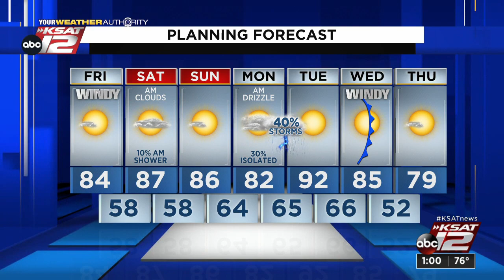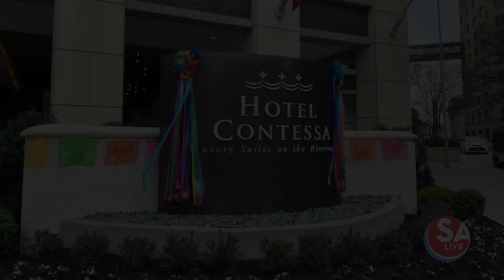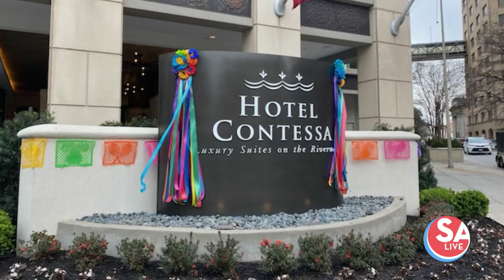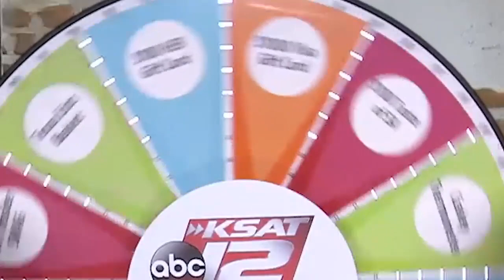SA Live : Apr 01, 2022